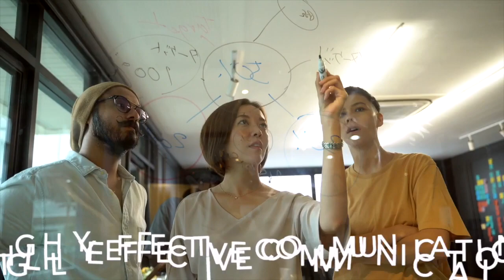Unintended Gender Unconscious Bias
Hidden biases can unconsciously influence our perceptions, decisions, and actions in the workplace.
These biases can impact diversity, inclusion, and hinder organizational success.
Identify and address unconscious biases, fosters a more inclusive and equitable work environment.
Create a culture that celebrates diversity and unlocks the full potential of every individual within your organization.

Create Success Together
Contact We Leadership
T: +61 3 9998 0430